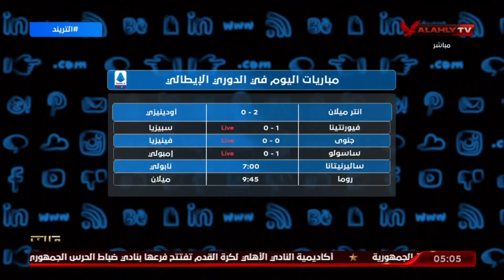الحلقة الكاملة | التريند مع أمير هشام | 31-10-2021